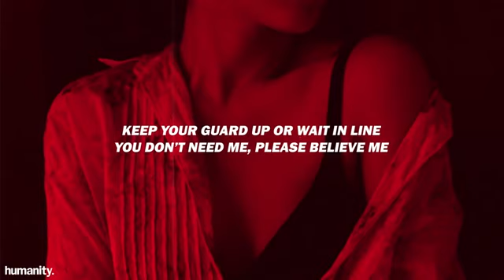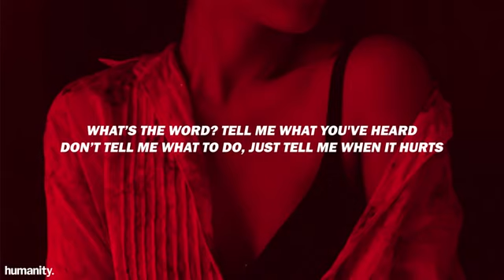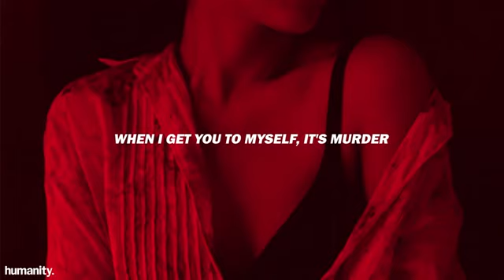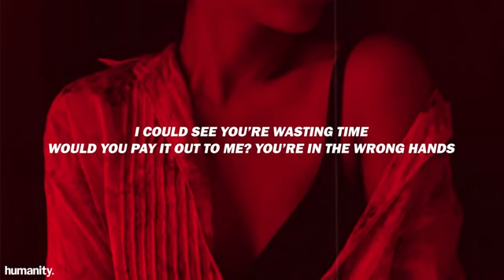Sonder - What You Heard // Lyrics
➥ Sonder -

➥ Brent Faiyaz -

⚡ Photo Credit © Bianca Castillo -

Photo -

🌊 Support Humanity -

[LYRICS]

[Verse 1]
Fuck your mind up, waste time
I’m prone to that, do it all the time
Keep your guard up or wait in line
You don’t need me, please believe me
This ain’t easy, you know I’ve been feindin’
Let me unleash my demons on you

[Chorus]
What’s the word? Tell me what you've heard
Don’t tell me what to do, just tell me when it hurts
When I get you to myself, it's murder

[Verse 2]
What you mean, you and me? I’m here all by myself
You around, she’s around, just be polite and not leave her out
What the fuck you call this? Hopeless, not romantic
I ain’t got no kids, so don’t be so childish
You be wildin’, I be wildin’, too
But not like you, shit, maybe a little like you
Maybe we ain’t so different, maybe I be trippin', too

[Verse 3]
If he was a winner
Girl, you wouldn’t have to worry 'bout a damn thing
If I was up in it, shit, I bet a pound that I'd put it down
Make you forget that you was ever with him
And I hate talking 'bout my stroke game
But girl, I’m giving you the whole thing
I could put like 25 on your finger, five for your shades
So you can’t see these other niggas
They won’t call you again, that’s enough
I could see you’re wasting time
Would you pay it out to me? You’re in the wrong hands
I just want to clock in, night and day, I'll stay
I’ll be more open if you keep it open